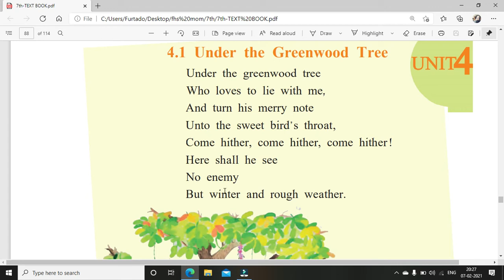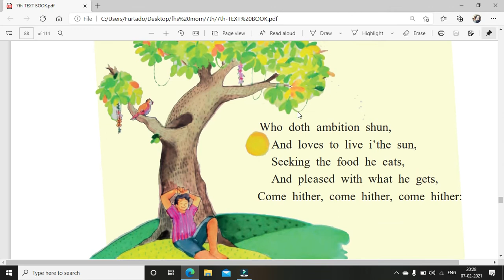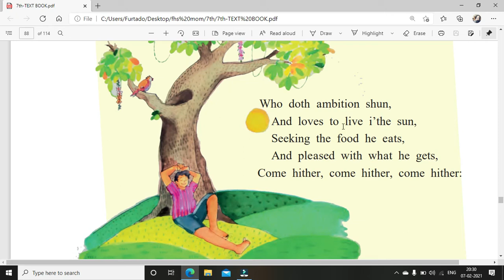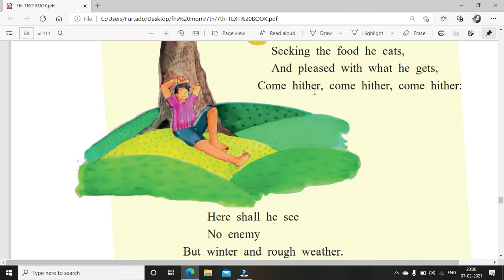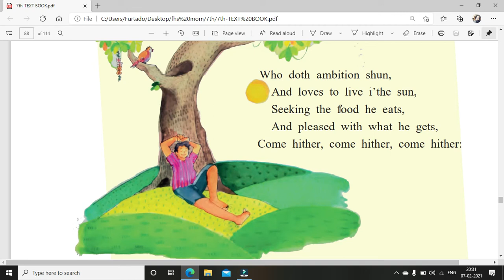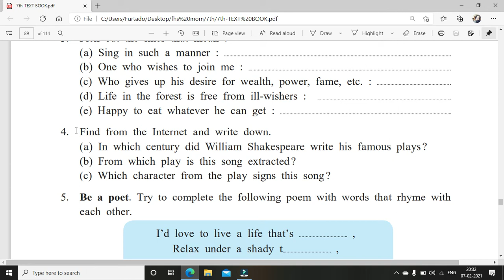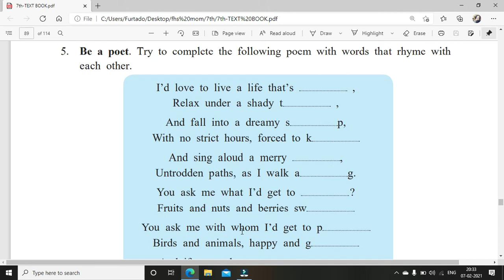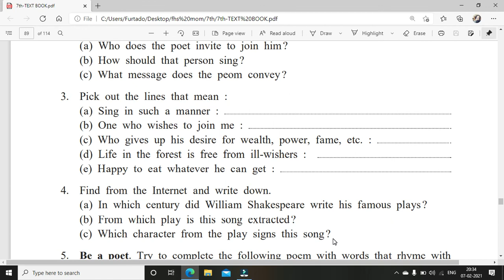std 7 ssc le 4 1